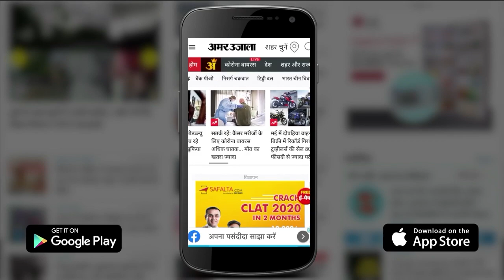Bihar News: Nitish Kumar की BJP से नाराजगी की असली वजह का खुलासा | Bihar Political Crisis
Bihar News: बीते चार महीनों में नीतीश ने कई बार अपनी नाराजगी का संदेश दिया... विधानसभा सत्र के दौरान उनकी स्पीकर से कहासुनी हुई। वे केंद्र सरकार के आयोजनों से दूरी बनाए हुए थे। राष्ट्रपति के शपथ ग्रहण और निवर्तमान राष्ट्रपति के विदाई समारोह से भी दूर रहे। गृह मंत्री अमित शाह की बैठक में भी शामिल नहीं हुए। नाराजगी इतनी बढ़ेगी कि गठबंधन टूट जाएगा, ऐसा भाजपा ने सोचा भी नहीं होगा।...

In the last four months, Nitish has conveyed his displeasure several times. During the assembly session, he had an altercation with the speaker. He was keeping distance from the events of the central government. He also stayed away from the swearing-in of the President and the farewell ceremony of the outgoing President. Home Minister Amit Shah also did not attend the meeting. The displeasure will increase so much that the alliance will break, the BJP would not even have imagined this.